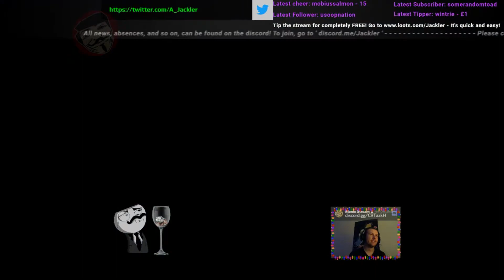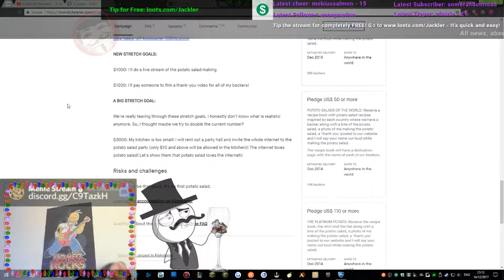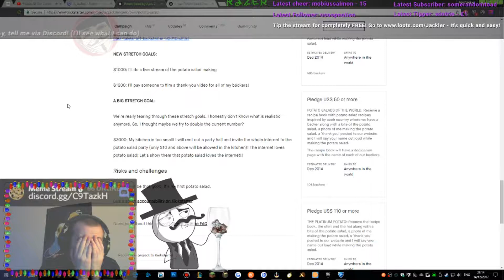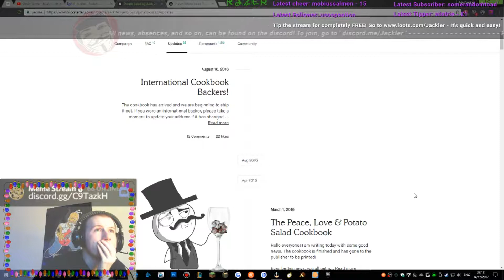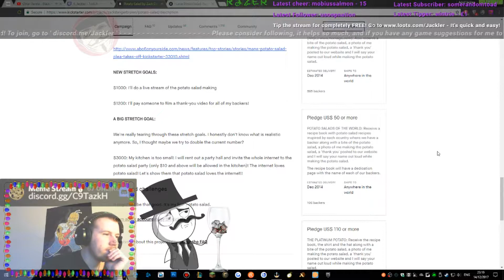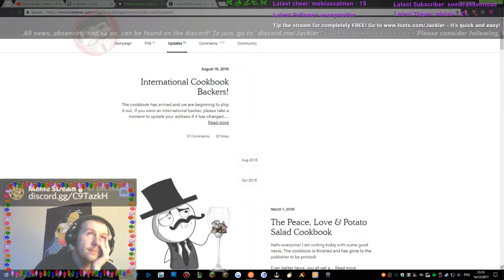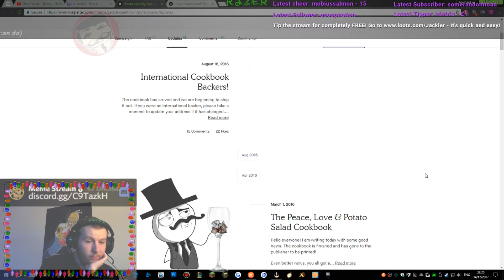Jackler's Stream Highlights #9 - slay.one with Potato Salad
Today, we annoy someone for their name on slay.one, while tony gives us a wonderful tale of the bright past of someone who got rich, because he wanted to make a Potato Salad.